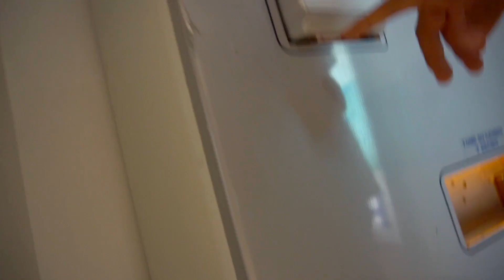POR ESTA RAZÓN ME CRITICAN TANTO *esto es lo que haré* / AmorEterno 400